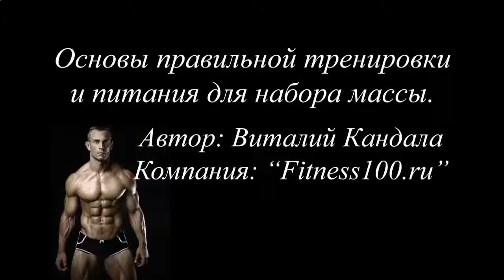КАК НАКАЧАТЬ МЫШЦЫ РУК В ДОМАШНИХ УСЛОВИЯХ